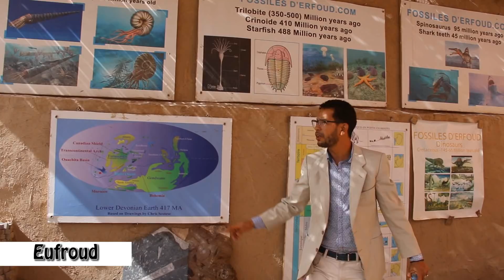Marruecos en 10 dias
Mi instagram

otro video relacionado ( un trailer del viaje)